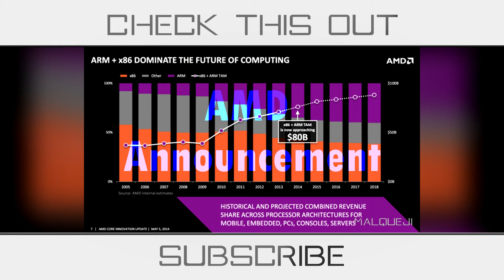Electromagnetic Radiation in Wireless Tech - Discussed!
Fairly certain radiation is bad. My opinion could change, hulk is a thing.